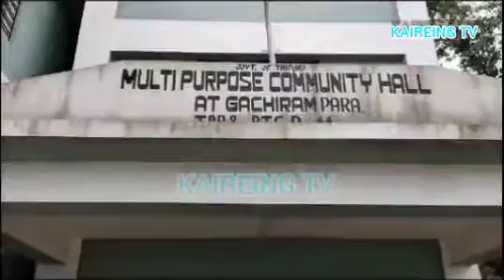Tini Maltipurpose Nouh no Berai ye naiha MLA Sir Philip Kumar Reang Kanchanpur Gachirampara o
Tini Maltipurpose Nouh no Berai ye naiha Sir MLA Philip Kumar Reang Kanchanpur Gachirampara o